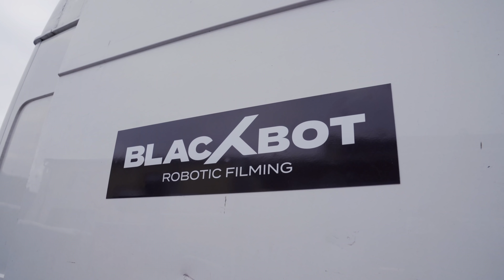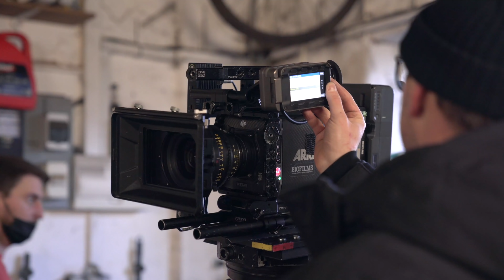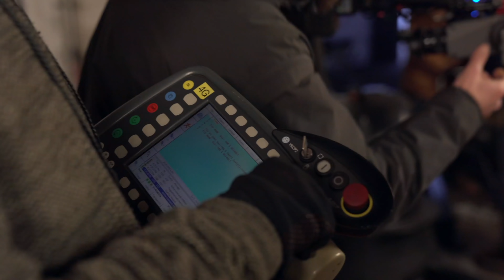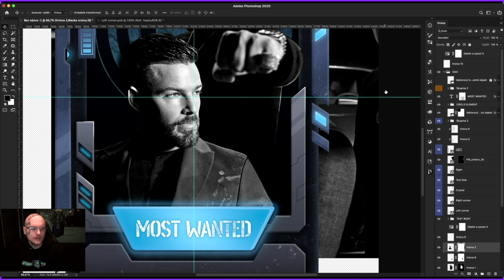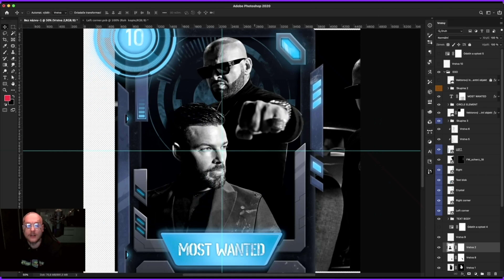Jak se natáčel Kontrafakt? (MAKING OF: Ego - DORUČÍM feat. Rytmus)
MOST WANTED founded by @janstrach.